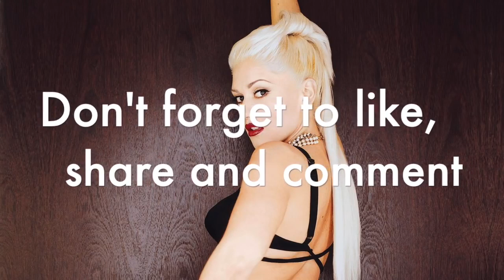👍Deep House Remixes Of 2000's Hits.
O Deep House é um sub-estilo da House Music popularizado bastante nos últimos anos. Se originou na década de 80 com a fusão de elementos musicais do Chicago House, Detroit Techno, Jazz e Funk (não do funk carioca, do funk original). As produções mais recentes evoluíram bastante se comparadas com as produções mais antigas, porém a essência do Deep House continua muito presente. Aperte o Play!
Tracklist👇
0:00  Gwen Stefani - 4 In The Morning (DJ Bars Remix)
5:11  T.A.T.U. - All The Things She Said (Bentley Grey Remix)
9:14  Nelly Furtado - Say It Right (Layer Bootleg)
13:26  Evanescence - Bring Me To Life (A-Mase Remix)
17:53  Craig David - Walking Away (Suprafive & CandyWeed Remix)
21:23  50 Cent feat. Olivia - Candy Shop (NJOY vs. Velchev & Dmitriy Rs Remix)
25:07  Brandy & Ray J - Another Day In Paradise (Maxim Andreev Nu Disco Mix)
29:09  Benny Benassi - Satisfaction (Dmitry Glushkov Remix)
32:57  Tim Deluxe feat. Sam Obernik - It Just Won't Do (DJ Dark & MD DJ Remix)
36:15  3 Doors Down - Here Without You (Alexander Holsten Remix)
40:39  Röyksopp - What Else Is There? (Andrey Vakulenko Remix)
44:51  Motorcycle - As The Rush Comes (A-Mase Remix)
50:29  iiO - Is It Love? (Alex Pushkarev & DJ Jan Steen Remix)
55:50  ATB - Let You Go (Mad Morello & Igi Bootleg)
59:38  Andain - Beautiful Things (The Distance & Riddick Remix)
1:04:42  iiO - Rapture (Maxim Andreev Nu Disco Mix)
1:10:33  Narcotic Thrust - When The Dawn Breaks (Mr. DJ Monj & Dmitriy Rs Remix)
1:13:57  Plumb - In My Arms (Snebastar Remix)
1:17:28  Eric Prydz - Call On Me (Snebastar, Velchev & Dmitriy Rs Remix)
1:20:51  Stromae - Alors On Danse (Dubdogz Remix)
1:26:03  Depeche Mode - Freelove (10 Element Deep Remix)
1:29:40  Guru Josh Project - Infinity (Dj Savin & Alex Pushkarev Remix)
1:33:26  Linkin Park - In The End (S-87 vs. Velchev & Dmitriy Rs Remix)
1:37:05  Ian Van Dahl feat. Marsha - Castles In The Sky (10 Element Deep Remix)
1:41:59  Edward Maya feat. Vika Jigulina - Stereo Love (Snebastar & Cheeful Remix)
1:45:51  Benny Benassi pres. The Biz - Love Is Gonna Save Us (Alex Cyber Mashup)
1:48:45  iiO - At the End (Ozz & Ali feat. Dmitriy Rs Remix)
1:52:49  RAM - RAMsterdam (Dmitry Glushkov & Jorn van Deynhoven Remix)